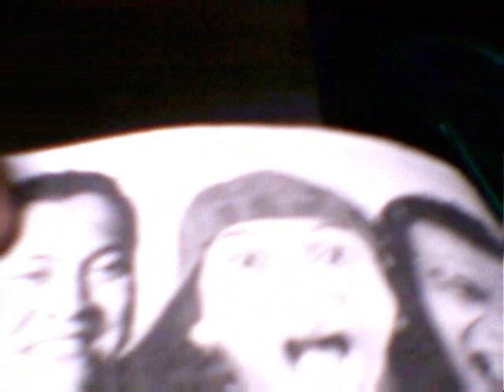ENDANK SOEKAMTI - Pagi Yang Indah (webcamclip)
video dari webcam tidak disengaja, disusun dan di beri soundtrack ENDANK SOEKAMTI ternyata aneh juga, hehe ...